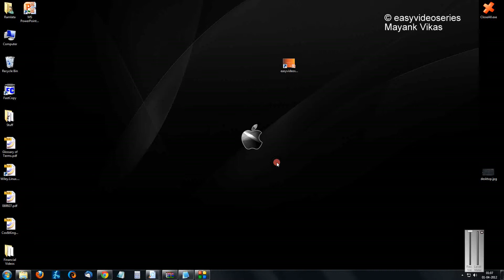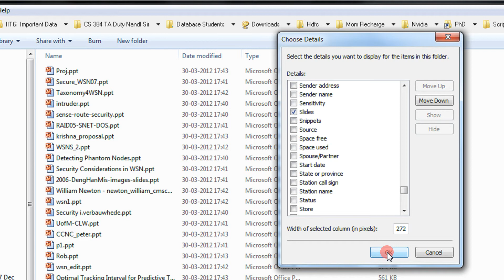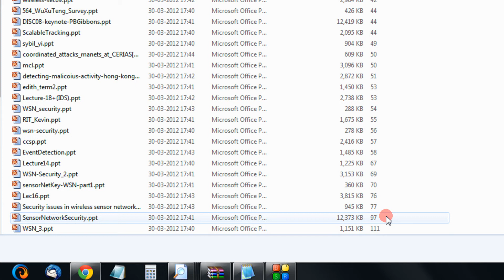How To Sort A Large Number Of Ppt OR Presentation Files On Basis Of Number Of Slides in Windows